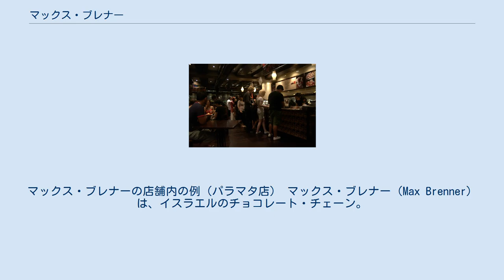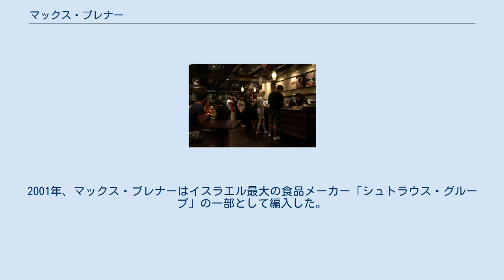マックス・ブレナー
マックス・ブレナーの店舗内の例（パラマタ店） マックス・ブレナー（Max Brenner）は、イスラエルのチョコレート・チェーン。
 オーストラリア、イスラエル、アメリカ合衆国、フィリピン、シンガポールに店舗を展開している。
店舗のレイアウトは一般的なカフェに似ているが、販売はチョコレートを用いた飲料とデザートに特化している。
メニューは国、店舗によって若干異なる。
フォンデュ、ワッフル、クッキーなどは共通して販売される。
イスラエルとコスタリカでは、マックス・ブレナーのブランドによる商品が売店やキオスクなどでも販売されている。
 マックス・ブレナーは1996年にイスラエル・ラアナナで、Max FichtmanとOded Brennerによって創業された。
現実にマックス・ブレナーという人物が存在するわけではないが、Oded Brennerがマックス・ブレナーと間違われることが多い。
Max Fichtmanは既にマックス・ブレナー・チェーンへの関与を辞めている。
2001年、マックス・ブレナーはイスラエル最大の食品メーカー「シュトラウス・グループ」の一部として編入した。
 トランジェットジェネラルオフィスの100％子会社トランジットチョコレートサプライがMAX BRENNERとパートナー契約し日本での店舗運営をしている。